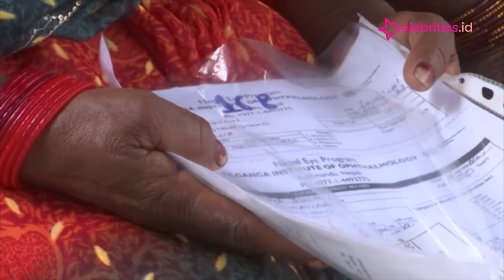Dokter ini Dijuluki Dewa Penglihatan dari Nepal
Sanduk Ruit, seorang dokter mata asal Nepal berjuang membebaskan negaranya dari penyakit katarak.

Dokter yang kerap dijuluki Dewa Penglihatan ini, menawarkan operasi katarak yang inovatif dan murah.